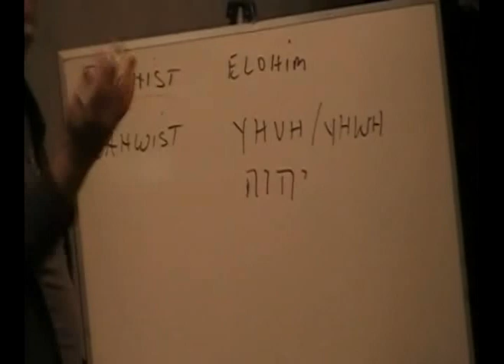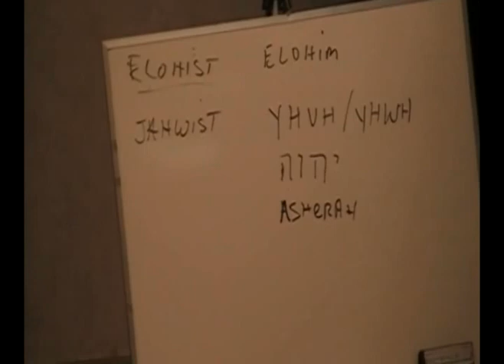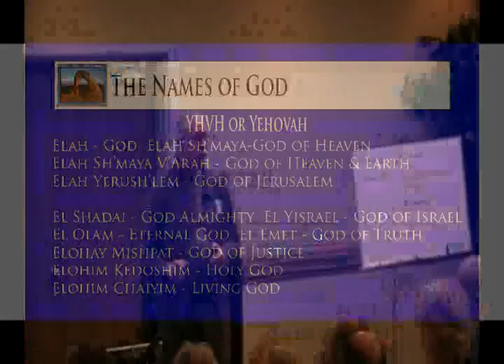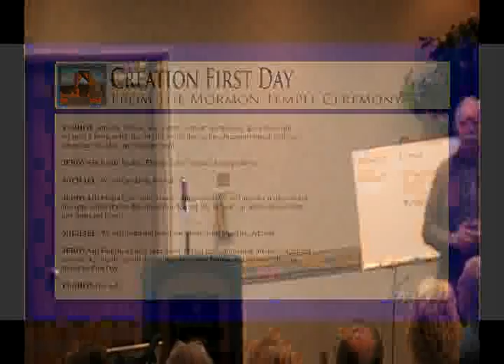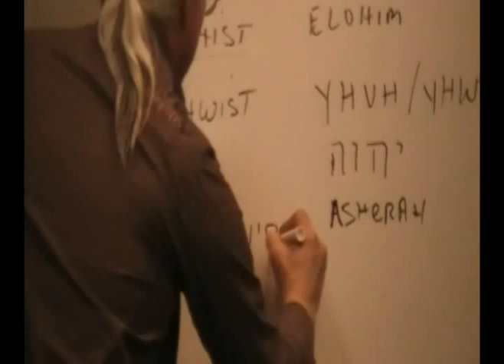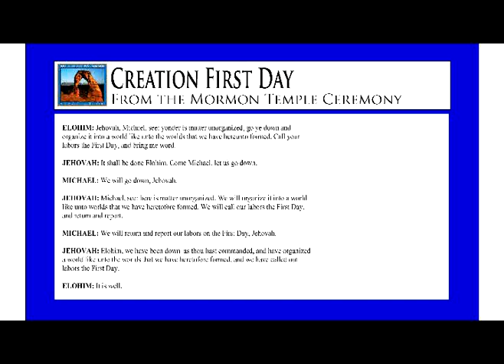The Jewish Faith & Mormonism Pt. 3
Rev. William Wilson, MA Anthropology, presents contrasts and comparisons between Mormonism and Judaism. Originally presented in St. George, Utah in March of 2009.